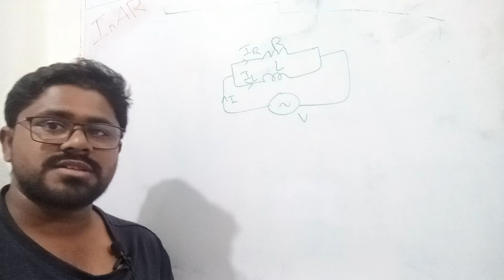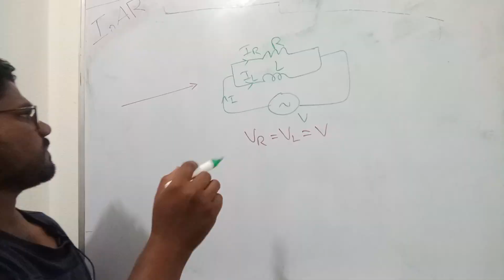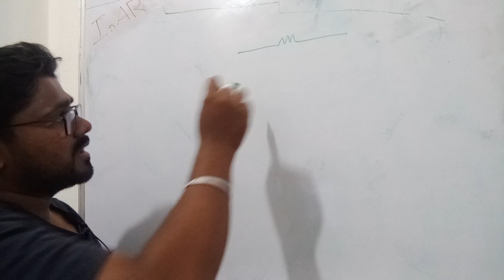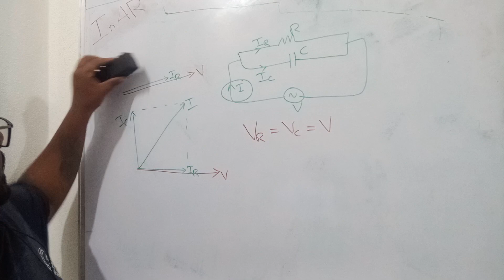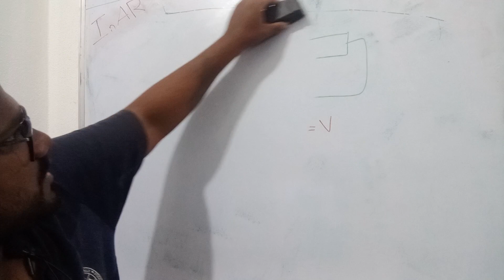ECET Electrical #087 (Phasor Diagrams of Parallel RL & Parallel RC Circuits) AC Circuits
The Following Subjects will be Covered for ECET Electrical (FDH DEEE) Exam for both Telangana and Andhra Pradesh Aspirants
i. Basic Subjects
     1. Basic Electrical Engineering
     2. AC Circuits (Circuit Theory)
     3. Electrical and Electronic Measurements and Measuring Instruments
     4. C - Language
     5. Engineering Mathematics
ii. Electrical Machines
     6. DC Machines
     7. Transformers
     8. Induction Machines
     9. Synchronous Machines
   10. Special Machines
iii. Power Systems
   11. Generation
   12. Transmission and Distribution
   13. Faults and Protection
   14. Relays
   15. Circuit Breakers
iv. Electronics
   16. Basic (Analog) Electronics
   17. Digital Electronics
   18. Power Electronics and Drives
   19. PLC - Programmable Logic Controllers
   20. 8051 Microcontroller
v. Utilization of Electrical Energy
   21. Electrical Illumination (Lighting)
   22. Electric Heating
   23. Electric Welding
   24. Electric Traction
   25. Electrical Wiring, Installation and Estimation